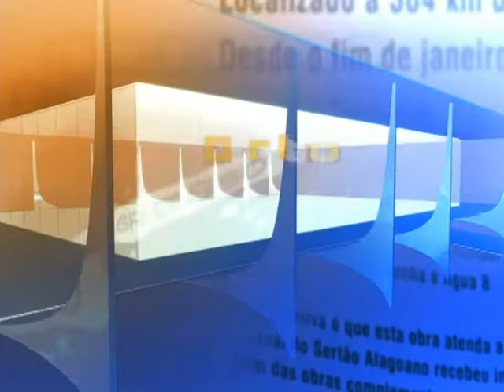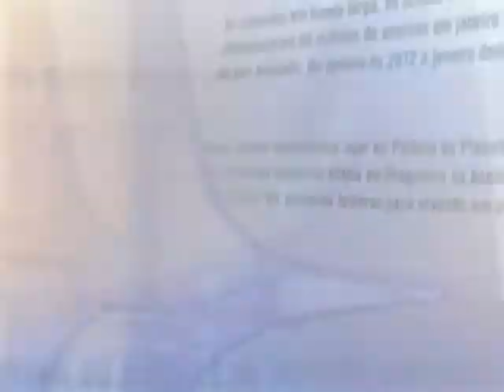Direto do Planalto - 28 de julho